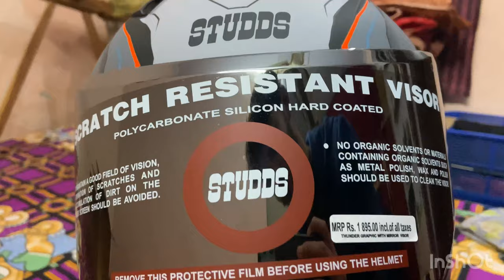NEW HELMET UNBOXING !!!!!!!!!! SAFETY GEAR FOR RIDERS - (STUDDS THUNDER)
we  finally bought a brand new helmet. My previous one was STEELBIRD AIR SBA-1. so we are presenting you today the STUDDS THUNDER which has cost us Rs1850/- from